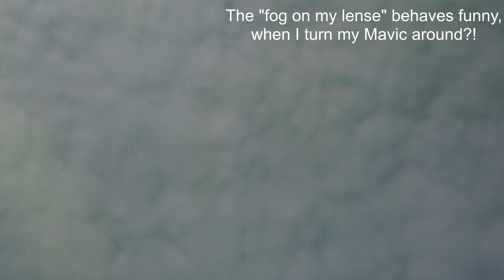Funny Fog on the lense of my Mavic Pro at the Alpsee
There seems to be some fog on my lense when I fly over the Alpsee. But is it really fog?